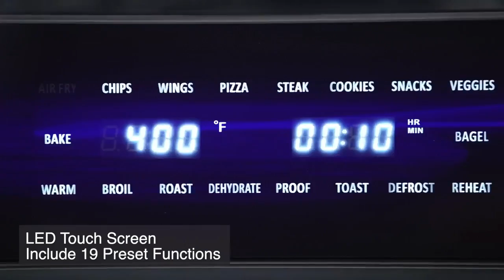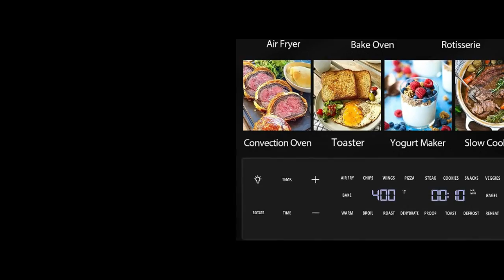Beelicious 32QT Extra Large Air Fryer, 19-In-1 Air Fryer Toaster Oven Combo with Rotisserie - Black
Beelicious 32QT Extra Large Air Fryer, 19-In-1 Air Fryer Toaster Oven Combo with Rotisserie and Dehydrator, Digital Convection Oven Countertop Airfryer Fit 13" Pizza, 6 Accessories, 1800w, Black.

Smart chips and built-in temp sensors work together to control temperature and eliminate cold spots. Temperature can be adjusted every 5℉.